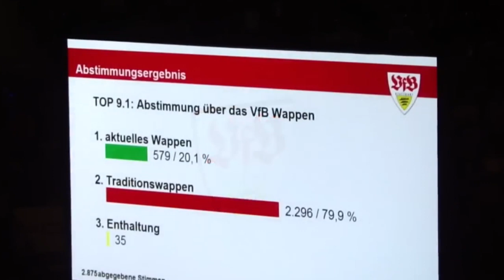FUßBALL GEHÖRT DEN FANS!!!